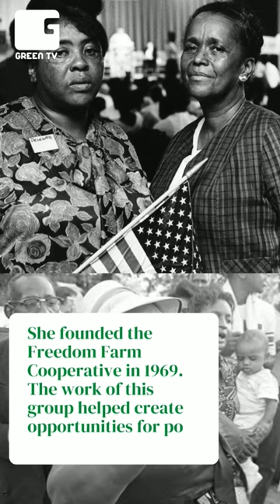Fannie Lou Hamer | Freedom Farm Cooperative - an agricultural cooperative- Celebrating Women Farmers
Fannie Lou Hamer was an American voting and women's rights activist, community organizer, and a leader in the civil rights movement. She was the co-founder and vice-chair of the Freedom Democratic Party, which she represented at the 1964 Democratic National Convention.

Freedom Farm Cooperative was an agricultural cooperative in Sunflower County, Mississippi, founded by American civil rights activist Fannie Lou Hamer in 1969 as a rural economic development and political organizing project. With a farm and a pig-raising program as well as an affordable housing development and financing, and a host of supplemental programs, the Freedom Farm Cooperative sought to create the conditions of self-sufficiency for African American farmers that alleviated poverty and remove the economic precarity white landowners used to prevent African American farmers from exercising in the political rights. Hamer founded the project after she was fired and evicted, leaving her penniless, for registering to vote in 1962.